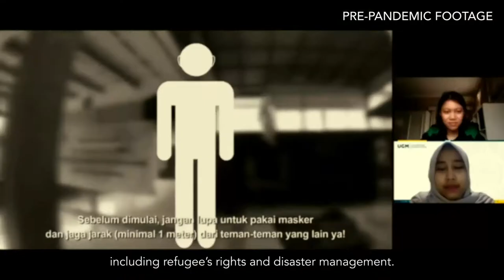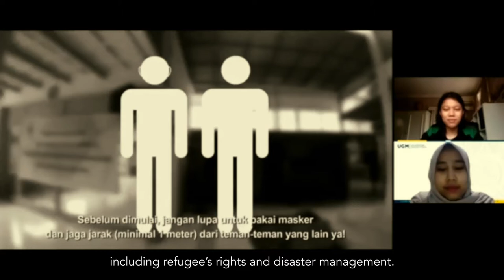CIMSA UGM Organization Profile Video 2021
To introduce ourself better, we have prepared special video to help you get to know CIMSA UGM. CIMSA UGM proudly presents, CIMSA UGM Organization Profile Video.

CIMSA
Empowering Medical Students
Improvint Nation's Health